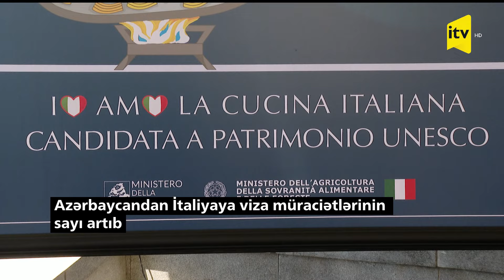İtaliya mətbəxi UNESCO-nun mədəni irs siyahısına salına bilər